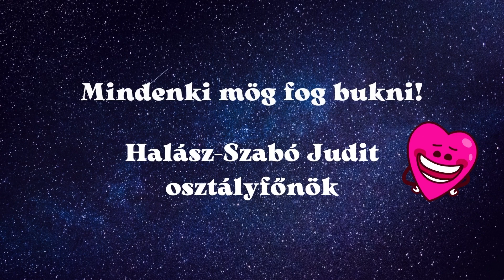12 B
Búcsúzunk a 12.B osztálytól